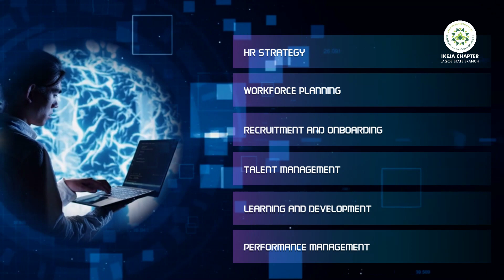Leveraging Technology for Effective HR Practice